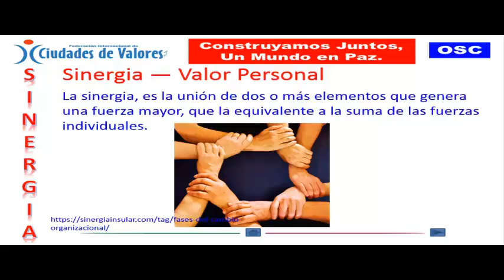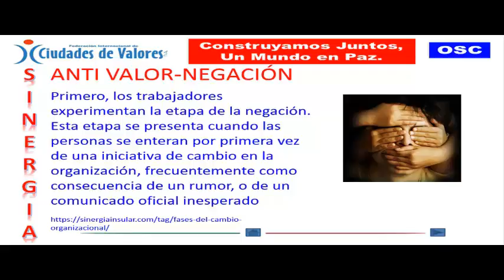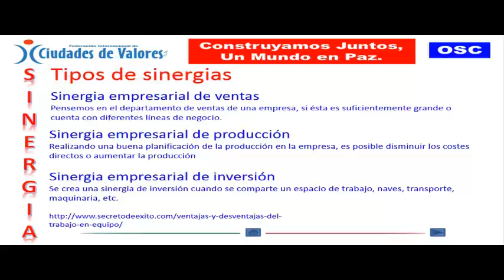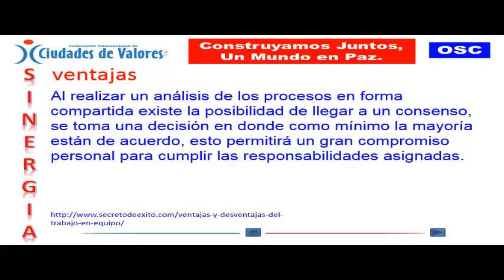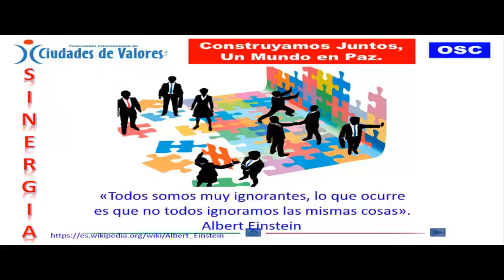SINERGIA VALOR:CONSTRUYENDO JUNTOS, CIUDADES DE VALORES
Hoy en día es muy importante que tanto padres de familia como maestros, empresarios, políticos, gobernantes,  escuelas, empresas, partidos políticos y todos los sectores sociales recuperemos la práctica de los valores en cada momento de nuestra vida, por tal razón un servidor y todos los compañeros de nuestro grupo, bajo la dirección de nuestro maestro el Doctor Honoris Causa Manuel Cruz del Angel, nos dimos a la tarea de investigar y diseñar un video de nuestro valor con la intención de aportar los conocimientos a la humanidad y que pueda servir de apoyo para que lo vivan; así mismo los invito a que una vez que lo hayan escuchado me hagan llegar los comentarios para mejorar cada día esta presentación.
DiegoAnthony Vera Lopez.
fecebook:Diego Cat Vera